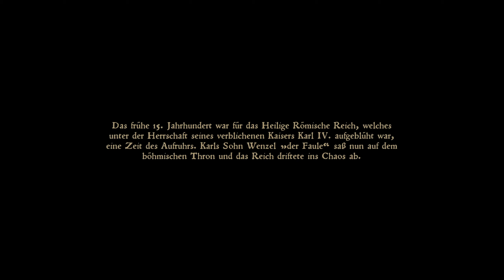Niesel streicht ein Haus neu ein! | Kingdome Come Deliverance | #01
Kingdome Come Deliverance by: Warhorse Studios / Deep Silver